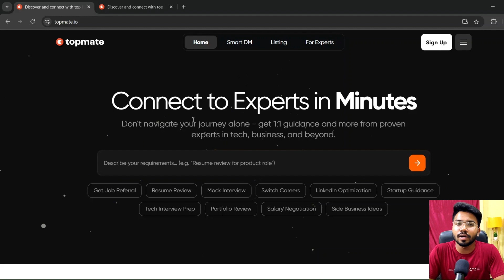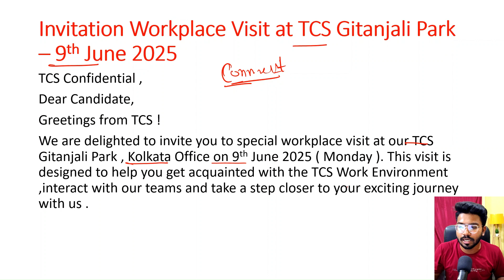📩 TCS NQT Campus Visit Mail Out! Joining Dates Revealed !!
Hello Guys , In this Video I will tell you about the TCS Free NQT Interview Questions.

Queries Solved :-

tcs free nqt for 2025 batch how to apply,
tcs free nqt for 2025 batch for btech,
tcs ninja interview questions and answers 2024,
tcs ninja interview questions for ece students,
tcs ninja interview questions 2024,
tcs ninja interview questions on campus,
tcs ninja interview questions for freshers,
tcs ninja interview questions latest,
tcs ninja interview experience 2025,
tcs ninja interview experience on campus,
tcs ninja interview coding questions,
tcs nqt interview preparation 2025,